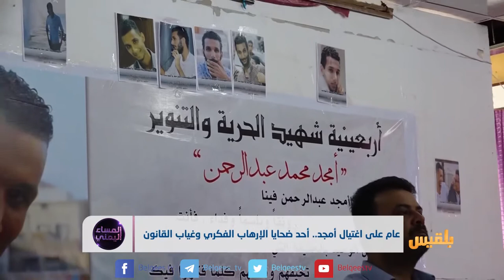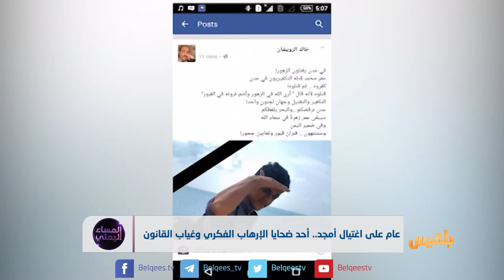عام على اغتيال أمجد .. أحد ضحايا الإرهاب الفكري وغياب القانون - تقرير أسامة عادل